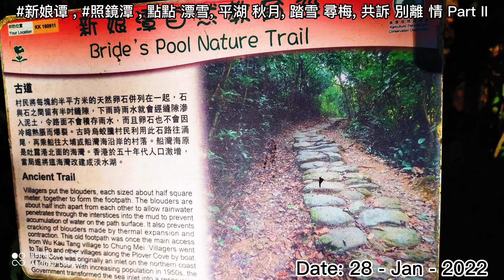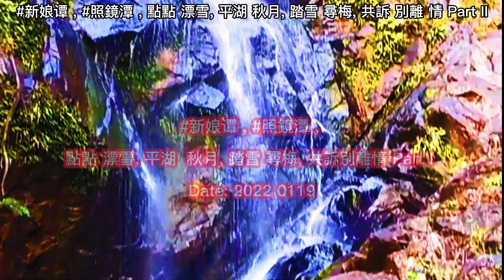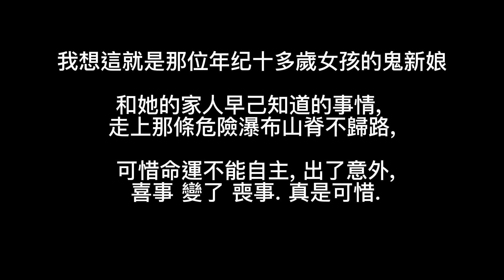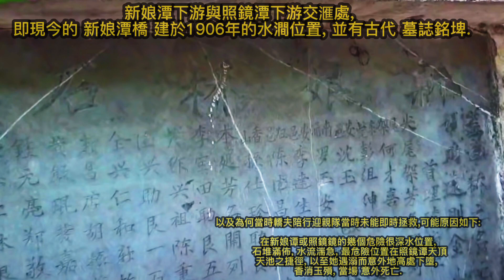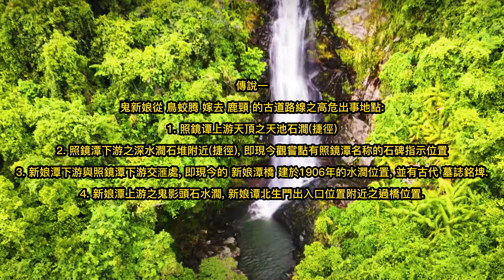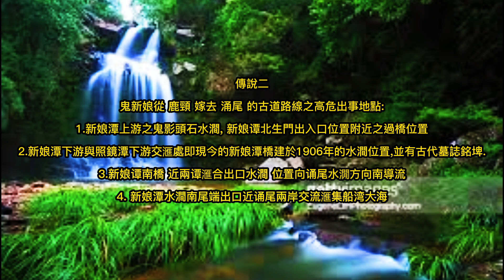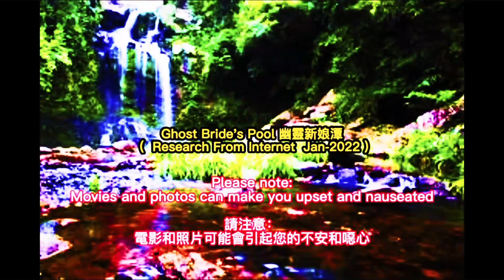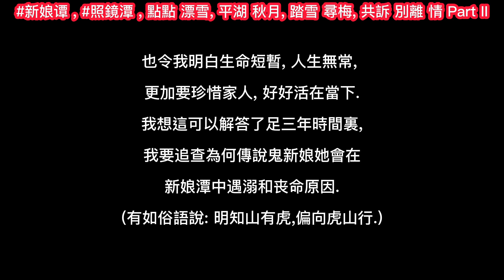點點 漂雪, 平湖 秋月, 踏雪 尋梅, 共訴 別離 情 Part II 2022 01 28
烏蛟騰位於新界東北部船灣郊野公園西陲。烏蛟騰原名烏蛟田，附近的問路石上仍有「烏交田」的刻字。相傳此地又稱作烏龜田，惟因「烏龜」一詞的俗語含貶義，故以「蛟」代「龜」，取其「騰蛟起鳳」之意。

新界 - 郊野40承傳共行 - 烏蛟騰

街知巷聞：鹿頸 客家小村 蒼茫往事

新娘潭路（英語：Bride's Pool Road）是香港新界大埔區新娘潭一
帶的一條道路，位於八仙嶺郊野公園與船灣郊野公園之間，頭尾接大尾篤汀角路和鹿頸，

烏蛟騰（英語：Wu Kau Tang，舊稱烏蛟田[1]、烏龜田）位於香港新界東北部的北區，與船灣郊野公園為鄰。雖然烏蛟騰並不屬於郊野公園的範圍，但其低地叢林是香港原生物種集中地之一，擁有164種樹木、超過30種蜻蜓及超過50種蝴蝶，還有多種大型無脊椎動物。烏蛟騰亦是新界東北多條遠足路線的起訖點，同時也是1998年時任行政長官董建華提出發展中藥港計劃的選址。

問路石上亦經常出現一些古老的地方名和當年重要的墟市和村落，好像在新娘潭附近的涌尾村，豎立著一塊刻有 “左往鹿頸深圳墟 右往烏蛟田東和” 的問路石, 當中的《東和》，就是今日的沙頭角。

古道憶鄉情
猶記得在沙頭角公路近禾徑山附近有一間名為《長山古寺》的寺院，門前有這樣的一副對聯 :
《長亭惜別 古道瞻歧 雨笠塵襟人日日，山鳥吟春 寺花送曉 煙鐘風磬我年年》

「地理資訊地圖」（GeoInfo Map）是由香港特別行政區政府（下稱香港特區政府）為公眾提供的地理空間信息服務，目的是方便市民搜尋和了解香港的地理位置、建築和自然環境，以及公共設施等資訊。

11:45 從地圖古道之路線和當時十九世纪初的地理位置, 山澗路線圖 去調查和推理 新祕 鬼新娘和她的花轎 一同掉進的神秘鐵三角出事最有可能之地點 ?

以及為何當時轎夫陪行迎親隊當時未能即時拯救,可能原因如下:

在新娘谭或照鏡鏡的幾個危險很深水位置, 石堆滿佈, 水流湍急, 最危險位置在照鏡谭天頂天池之捷徑, 以至她遇溺而意外地高處下墮, 香消玉殞, 當場 意外死亡.

傳說一

鬼新娘從 鳥蛟腾 嫁去 鹿頸 的古道路線之高危出事地點:

1. 照鏡谭上游天頂之天池石澗(捷徑)
2. 照鏡潭下游之深水澗石堆附近(捷徑), 即現今觀嘗點有照鏡潭名称的石碑指示位置
3. 新娘潭下游與照鏡潭下游交滙處, 即現今的 新娘潭橋 建於1906年的水澗位置, 並有古代 墓誌銘埤.
4. 新娘潭上游之鬼影頭石水澗, 新娘谭北生門出入口位置附近之過橋位置.

傳說二

鬼新娘從 鹿頸 嫁去 涌尾 的古道路線之高危出事地點:

1.新娘潭上游之鬼影頭石水澗, 新娘谭北生門出入口位置附近之過橋位置
2.新娘潭下游與照鏡潭下游交滙處即現今的新娘潭橋建於1906年的水澗位置,並有古代墓誌銘埤.
3.新娘谭南橋 近兩谭滙合出口水澗 位置向诵尾水㵎方向南導流
4. 新娘潭水澗南尾端出口近诵尾兩岸交流滙集船湾大海

From the map of the route of the ancient road and the geographic location at the beginning of the 19th century, the route map of the mountain stream to investigate and deduce the most probable location of the mysterious iron triangle where the ghost bride and her sedan chair fell into?

And why the bearer's escort team could not rescued immediately at that time, the possible reasons are as follows:

There are several dangerous and deep water positions in Bride Tan or Shijingjing, where there are piles of rocks and fast currents. The most dangerous position is Shijingtan, the shortcut to Tianding Tianchi, and even she drowned and accidentally fell from a high place. Died, died unexpectedly on the spot.

legend one

The high-risk accident site of the ancient route of the ghost bride's marriage from Niaojiaoteng to Lujing:

1. The Tianchi Stone Stream on the Zenith of the upper reaches of Zhaojingtan (shortcut)
2. Near the deep-water jian stone pile downstream of Zhaojing Lake (shortcut), that is, the location indicated by the stone tablet with the name of Zhaojing Lake today.
3. The intersection of the lower reaches of Bride's Pool and the lower reaches of Zhaojing Lake is the location of the current Bride's Pool Bridge, built in 1906, and has an ancient epitaph.
4. The ghost head stone water stream in the upper reaches of the Bride's Pool, and the bridge-crossing location near the entrance and exit of the Bride's Tan Beisheng Gate.

legend two

The high-risk accident location of the ancient road route of the ghost bride marrying from Lukeng to Yongwei:

1. The ghost head stone water stream in the upper reaches of the Bride's Pool, the bridge-crossing location near the entrance and exit of the Bride's Tanbei Shengmen
2. The intersection of the lower reaches of Bride's Pool and the lower reaches of Zhaojing Lake is where the current Bride's Pool Bridge was built in 1906, and there is an ancient epitaph.
3. Bride Tan South Bridge Near the confluence of the two Tans and the exit of the water stream, the location is diverted to the south in the direction of Song Tai Shui 㵎
4. The exit at the southern end of the Bride's Pool is near the end of the river, and the cross-strait exchanges gather in the sea

My professional safety inspection as same as job nature also have been hiking on scene three times in investigation and conclusion.
鬼新娘谭的傳說發生在百年前的致命事故中，是基於本人的安全檢查，工作性質也曾三度徒步實地考察和總結。
Legend of Bride's Pool  same as Bermuda Mysteries Triangle
新娘泳池傳說與百慕大神秘三角相同
Date : 28-Jan-2022